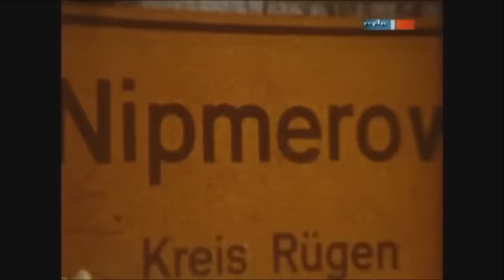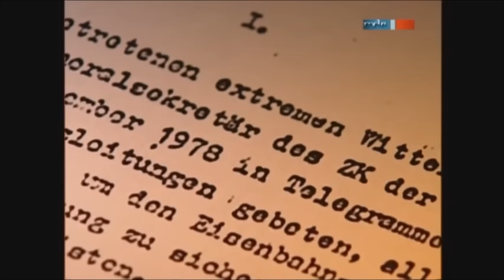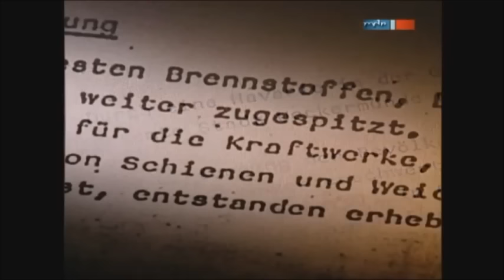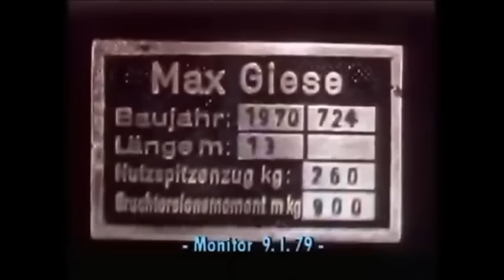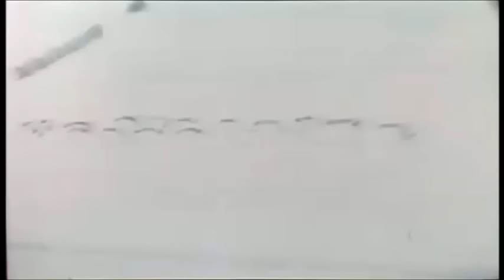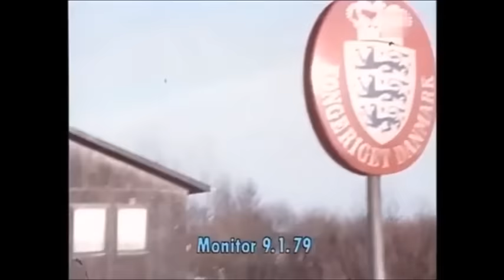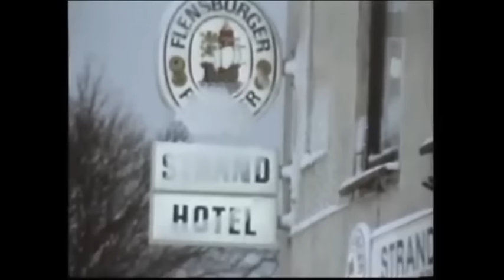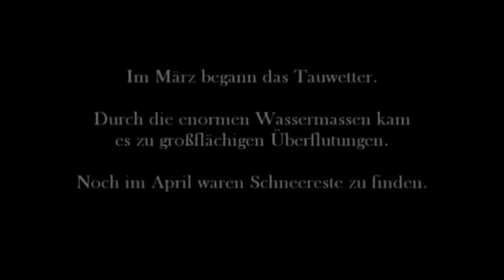Schneekatastrophe 1978/79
Dokumentar Film zur Schneekatastrophe 1978/79